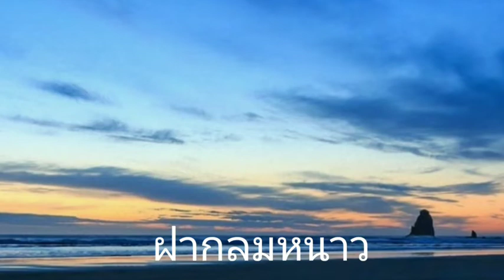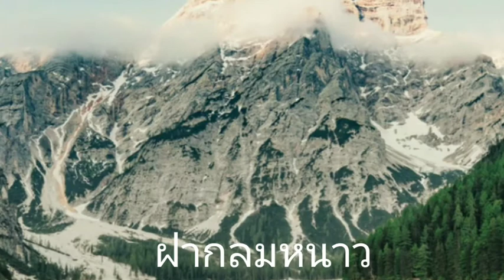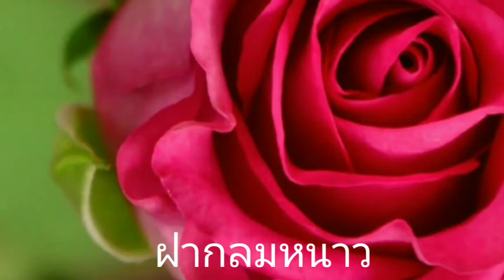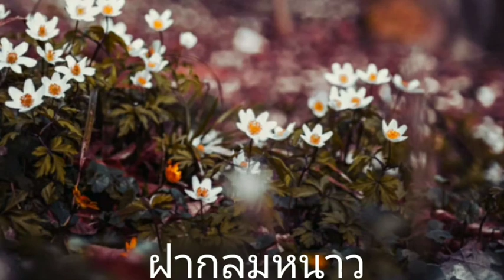Good Morning:สวัสดีวันพฤหัสฯ